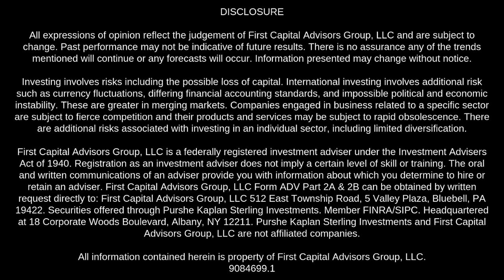Financial Wellness and Productivity by Jim Hiles